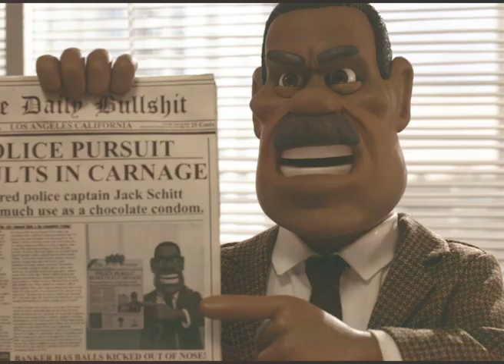Chuck Steel - Night of the Trampires Retro VHS trailer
Streaming now!